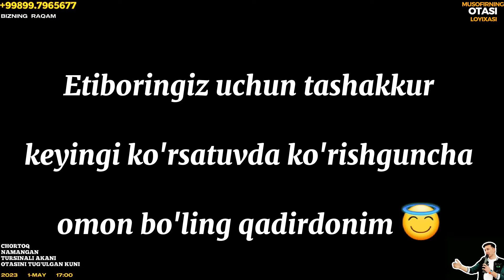ОТАХОН ХАММАНИ ШОКГА ТУШУРДИ, УГИЛ ОТАСИНИ ТУГУЛГАН КУНИДА ЙИГЛАТДИ, OTAXON BARCHANI HAYRON QOLDIRDI